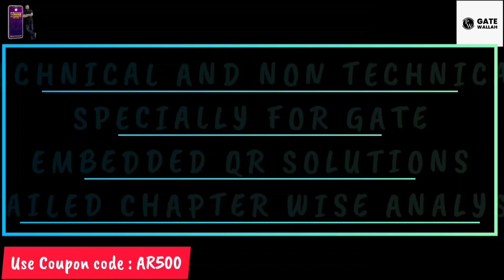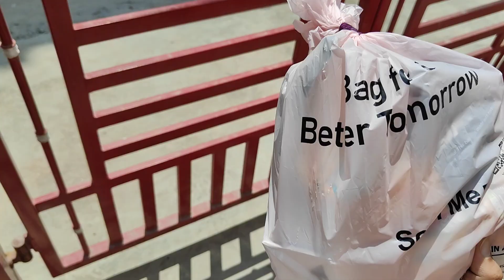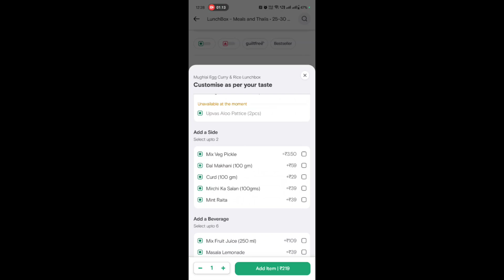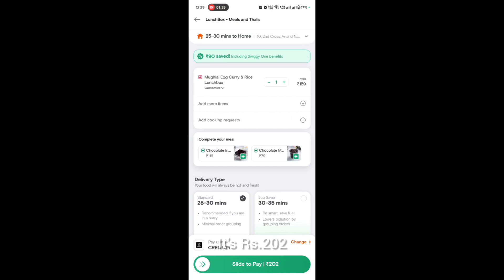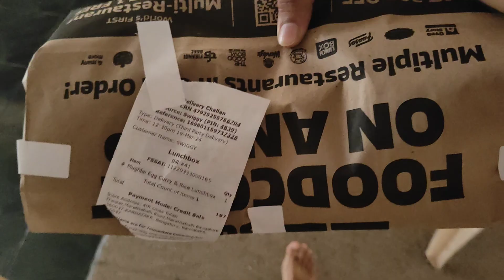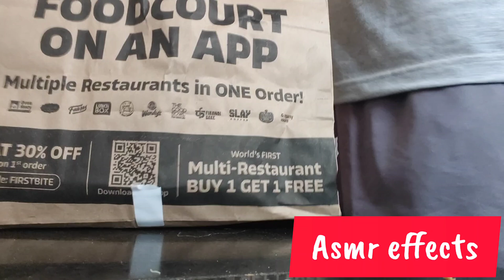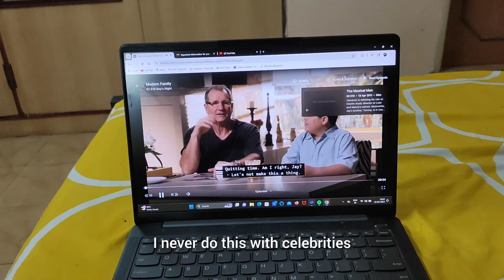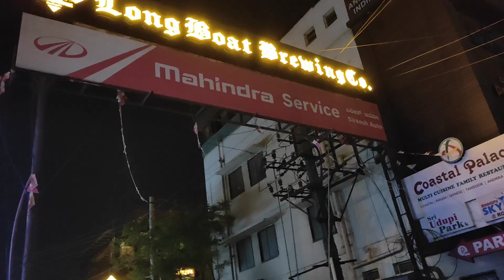WORK FROM HOME DAY OF A SOFTWARE ENGINEER IN BANGALORE 🏠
Shreshth 2.0 GATE 2026
Shreshth 2.0 GATE 2026 PSUs Placement Preparation Batch - Computer Science IT Gate:
● Shreshth Gate 2025 PSUs Placement Preparation Batch - B (CS & IT) :
○ Parakram 2025 ESE + Gate + PSU Batch C
○ Shreshth 2026 ESE + Gate +PSUs Batch C
● 4